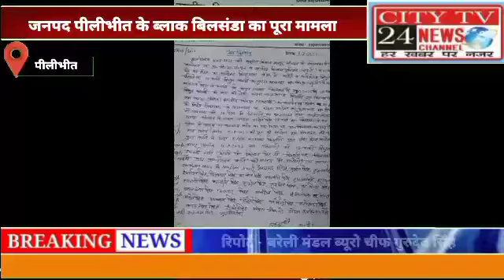बिलसंडा में राष्ट्रीय किसान मजदूर संगठन के कार्यालय पर राष्ट्रीय किसान मजदूर संगठन व भारतीय किसान